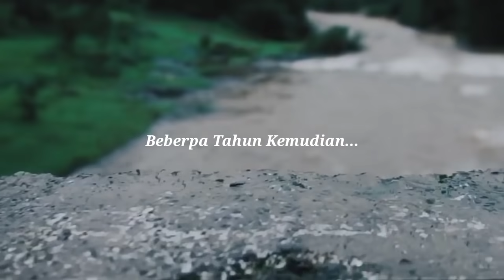POLISI SUKSES DIKIRA MALING OLEH CALON ISTRI & DIPUTUSIN DEPAN SELINGKUHANNYA SETELAH TAHU TERNYATA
Dan bagi penonton setia kami semoga diberi kesehatan & diberi rezeki yang lancar... Amin

Wassamualaikum Wr. Wb